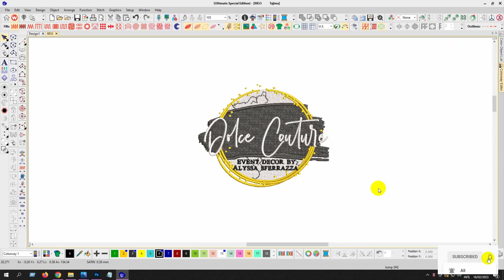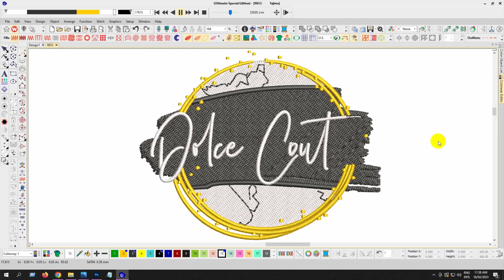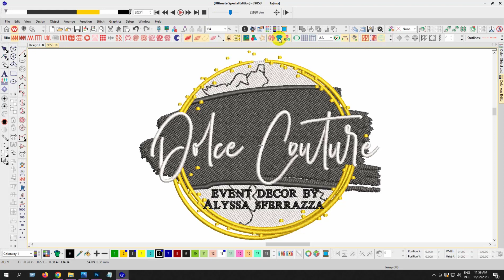Dolce Couture Embroidery logo for Polo Shirt